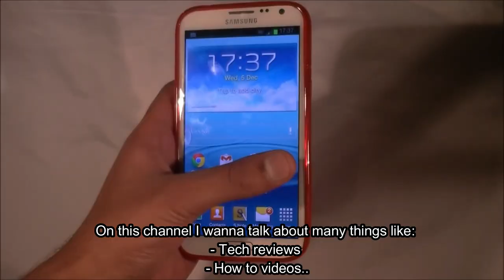Introducing HK Tech (Hausa)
Introducing my new channel: HK Tech.

"HK Tech" is a Hausa based tech channel that will be focused more on Mobile phones & Laptop reviews, How to (DIY) videos and many more tech-related topics. However, the videos here will mostly be in Hausa, but there will always be subtitles in case you can't speak Hausa.

Do Enjoy.